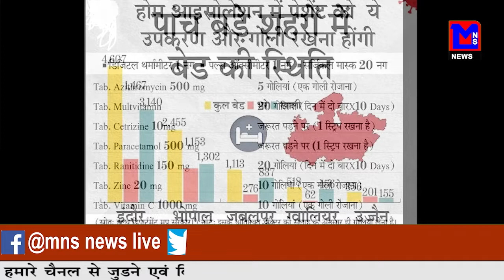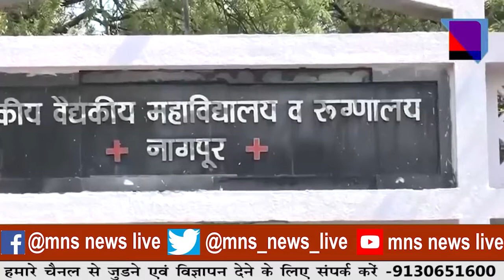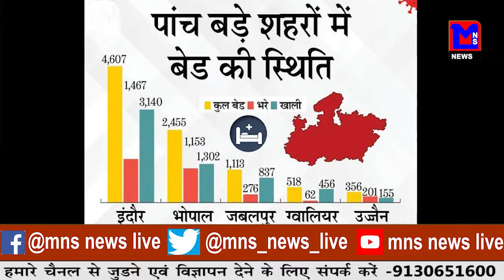फिर कोरोना से 54 की गई जान।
MNSNEWSLIVE नागपुर :फिर कोरोना से 54 की गई जान।
editor : sahil sakhare
anchor : shrutika dhale